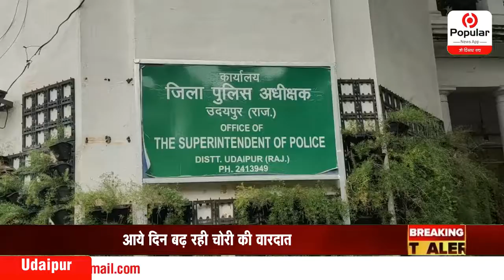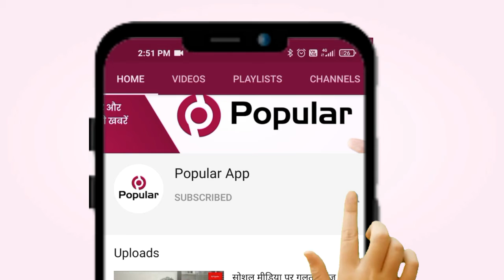आये दिन बढ़ रही चोरी की वारदात | Popular News App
क्षेत्रवासियों ने की पुलिस गश्त बढ़ाने और सीसीटीवी कैमरे लगाने की मांग
उदयपुर - उदयपुर के प्रतापनगर थाना क्षेत्र के बेडवास इलाके में आये दिन बढ़ रही चोरी की वारदात को लेकर आक्रोशित क्षेत्र वासियो ने आज  जिला पुलिस अधीक्षक को ज्ञापन सौपा । और क्षेत्रवासियों ने इलाके में पुलिस गश्त बढ़ाने और सीसीटीवी कैमरे लगाने की मांग की है।
शहर के प्रताप नगर थाना क्षेत्र में चोरी की बढ़ती वारदात से क्षेत्रवासी काफी परेशान हैं चोरी की घटना पर लगाम कसने के लिए पुलिस की गश्त बढ़ाने और सीसीटीवी कैमरे लगाने की मांग की है ताकि क्षेत्र में हो रही घटनाओं को रोका जा सके । प्रताप नगर के बेडवास क्षेत्र में धाभाई कॉलोनी ,रकमपुरा , नाकोड़ा नगर में चोरी की वारदात से कालोनी वासियो में काफ़ी भय व्याप्त है जिसको लेकर कालोनी के पुरुषों व महिलाओं ने एकत्रित होकर जिला पुलिस अधीक्षक को ज्ञापन दिया है। सरकारी सेवा से  सेवानिवृत नीलम धाभाई ने बताया कि कॉलोनी में आये दिन चोरी की वारदात से लोग काफ़ी परेशान हैं वही महिलाओं में भी चोरी की घटनाओं को लेकर काफ़ी आक्रोश है । हालांकि प्रताप नगर थाने में शिकायत पर कर चुके हैं लेकिन कोई कार्यवाही नही होने पर नाराज क्षेत्र वासियों ने पुलिस अधीक्षक को ज्ञापन के माध्यम से चोरी की वारदातों पर नकेल कसने की मांग की है।

rajasthantoday news